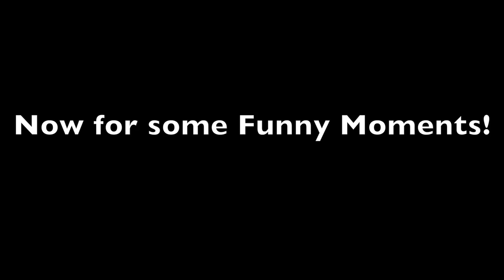Why I Didn't Like Destiny + Funny Moments - Genesis Thoughts #6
Funny clips start at 13:55 !

PLEASE READ: Everything stated in this video is my own carefully formulated opinion after playing both Destiny & its Beta. I'm happy that other people are currently enjoying the game. I'm also glad I've discovered more about my own gaming tastes. I just wish it hadn't cost me $108 to do so. but such is life. I will learn from this experience as best I can.
On the brighter side of the future: Alien Isolation (survival horror game) has been critically wondered at since its announcement for release on October 7th. I can't wait to play the full game with you guys on my channel!

-Twitch Watch me play LIVE!

MY SET UP:
-Controller type: Microsoft brand, black, wired.
-Headset: Astro A40
-Mic: Astro A40 mic
-Capture Card: Elgato
-Editing Software: Final Cut Pro X (2'nd video using!) -